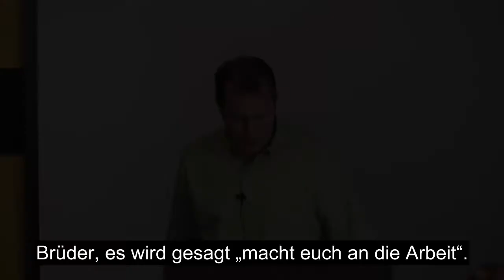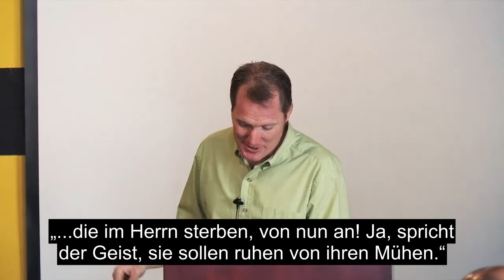Faule Menschen sind ein Fluch, macht euch an die Arbeit - Tim Conway (German)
Bist du untätig und faul, oder bist du hart am Arbeiten, und tust es für die Herrlichkeit Gottes?